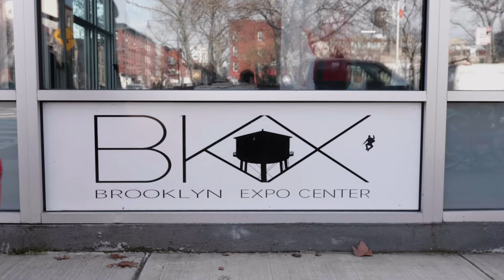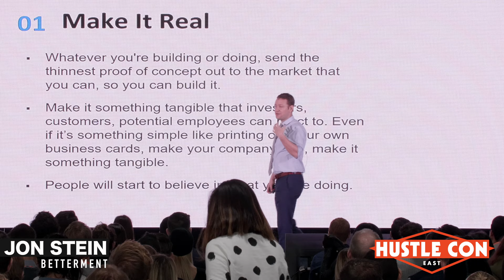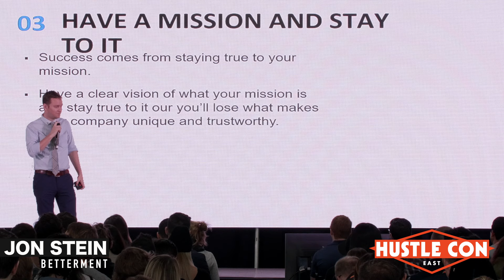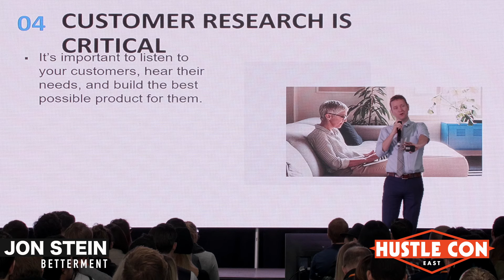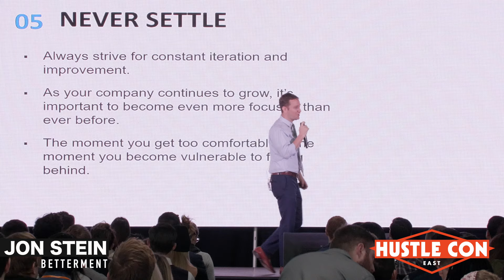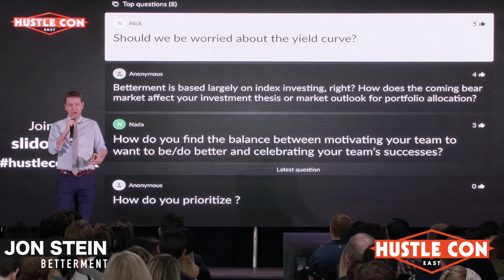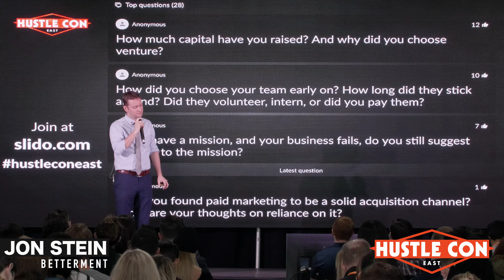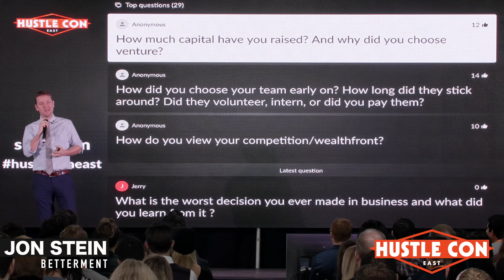Jon Stein, founder @ Betterment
What would you do differently if you could go back in time? At Hustle Con East, Betterment founder Jon Stein divulges his biggest learnings and mistakes as he built an online investment platform that manages over $14 billion.

Jon presented at Hustle Con East, a conference for entrepreneurs, produced by The Hustle.

Sign up for free at thehustle.co